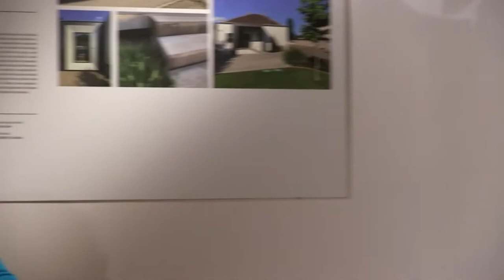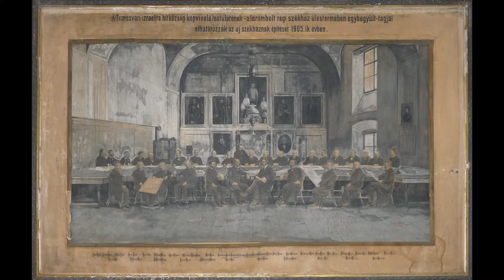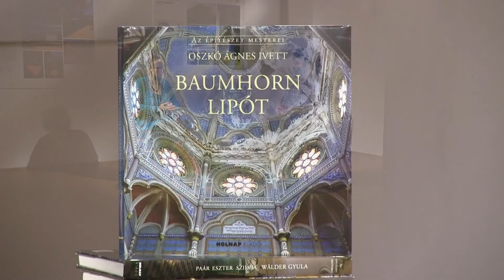Az építészet mesterei sorozat - Baumhorn Lipót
Az építészet mesterei sorozat.
Szerző: Oszkó Ágnes Ivett
Beszélgetőtárs: Csáki Tamás művészettörténész

Baumhorn Lipót (1860–1932) a zsinagógaspecialisták legtermékenyebb képviselője volt Európában: 26 zsinagógát tervezett a Történelmi Magyarország területén, melyek közül 22 fel is épült. Pályája kezdetén lerótta tiszteletét elődei előtt keleties és historizáló alkotásaival, és a német alaprajzi- és kupolatípus adaptálásával megalkotta sajátos szerkezeti prototípusát. A századforduló csúcsműve Szeged neológ zsinagógája volt, melynek épületornamentikája beszédes szimbolizmust rejt. Önálló, a magyaros szecessziót a modern funkcionalitással ötvöző stílusára ezt követően talált rá a ceglédi, az újvidéki és a Budapest Dózsa György úti zsinagógák tervezésekor. Az első világháború után a korszerű épületszerkezetet többnyire klasszicizáló köntösbe bújtatta, melynek továbbra is szerves részét képezte az orientalizálás. A műfaj hattyúdala a gyöngyösi zsinagóga volt 1930 körül, mely utoljára megidézte a közösségek századfordulós virágzását. Világi épületeivel együtt életműve közel 90 alkotásból áll; a főváros mellett Szegeden, Temesváron és Újvidéken székházak, lakó- és bérpaloták fémjelzik nevét.

Forrás: FUGA Budapest